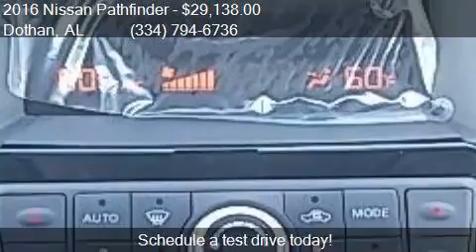2016 Nissan Pathfinder S 4dr SUV for sale in Dothan, AL 3630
This 2016 Nissan Pathfinder S 4dr SUV is for sale in Dothan, AL 36305 at BONDY'S NISSAN.

Engine: 3.5L V6
Transmission: CVT
Color: Gun Metallic
Mileage: 10
Contact BONDY'S NISSAN 3693 W MAIN ST Dothan, AL 36305 to test drive this 2016 Nissan Pathfinder S 4dr SUV today.